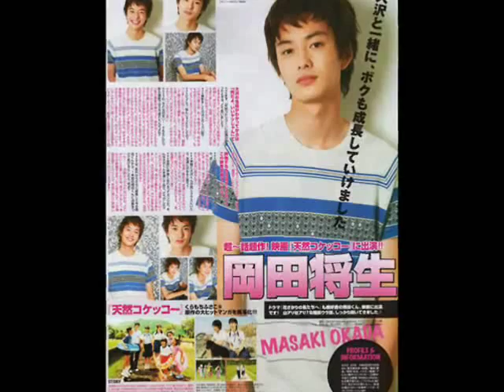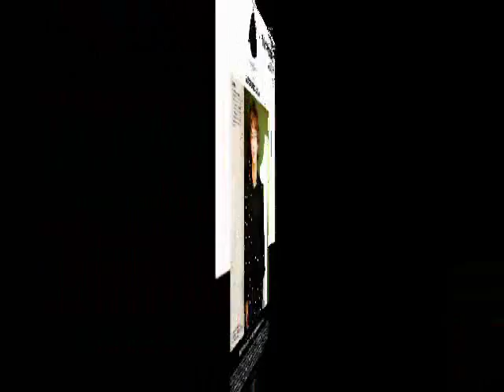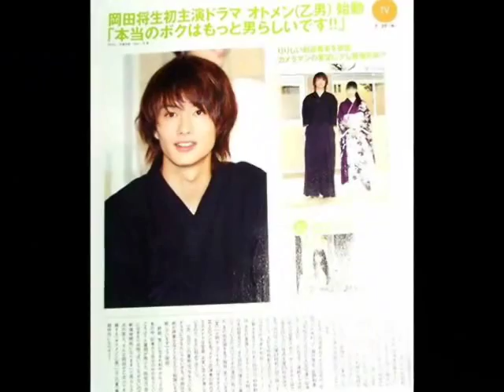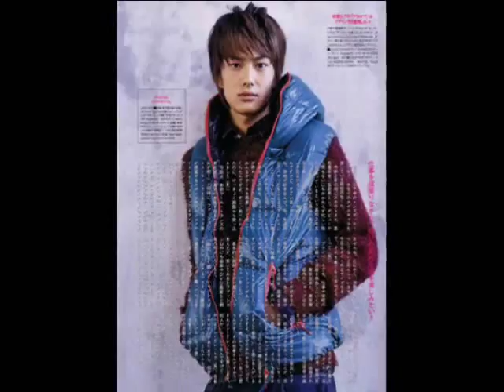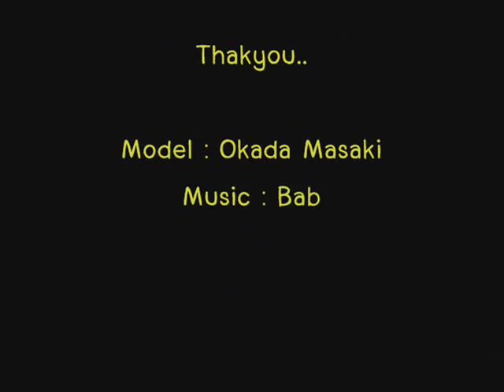Baby Love - Okada Masaki